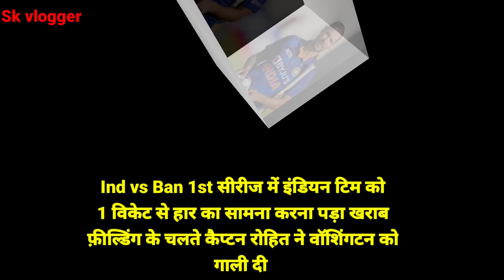INDIA vs BAN 1st ODI WIN 1 WICKE इंडियन टिम की गलत फ़ील्डिंग के कारण 2022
Sk vlogger &

Description:-Ind vs Ban 1st odi में मिली बंग्लादेश से करारी हार 1 विकेट से हारी इंडिया बंग्ला ने 1-0 से बढत बनाई 2022।।

❤please watch the video and sport me 🙏❤

   ⚘⚘⚘⚘🙏🙏🙏 धन्यवाद 🙏🙏🙏⚘⚘⚘⚘